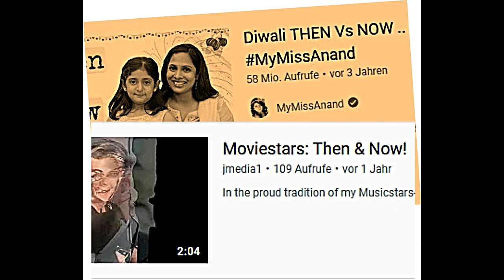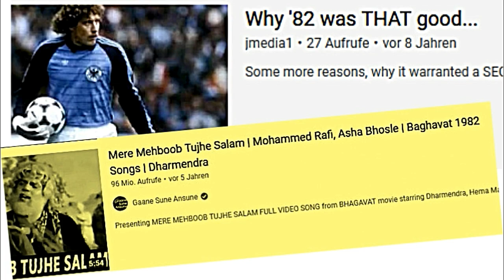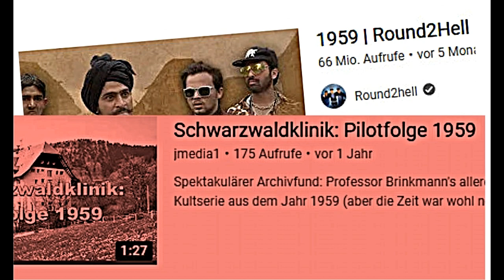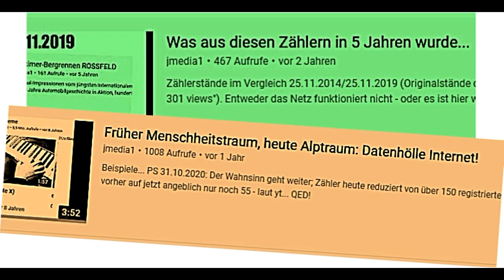Zweierlei Maß (6): History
Wie man mit denselben historischen Themen ein zig-Milliardenfaches an Aufrufen und Einkünften erzielte hier.